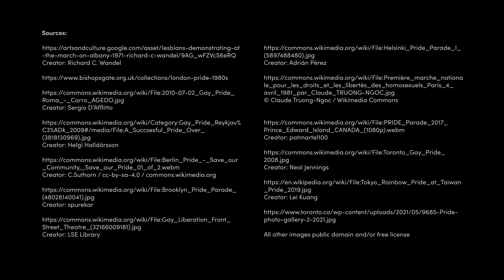Celebrating Pride Month 2023